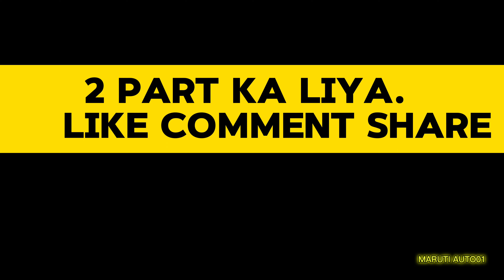Kick or self sa bike start na ho tho kya Kara II kick and self starting problem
Ya video ma ya btaya gya ha ke agara AP ka bike ya scooty kick sa start na ho ya bike ka kick sleep ho ya kick sa bike start na ho tho Kaya Kara is video ko dekhana ka bad koi bhe video nhi dekhana paragha 🙏

bike starting problem
bike self start problem
activa self start problem
honda activa self starting problem
how to start bike without kick or self
bike long self starting problem,self starting problem my bike
bike self start problem hindi
bike self start problem battary,bike start n ho to kaise kre
bike self start problem shine
agar bike start na ho to kya kare,bike start na ho to kya kare
wheel spinning start trick for bike
hunk bike self start problem